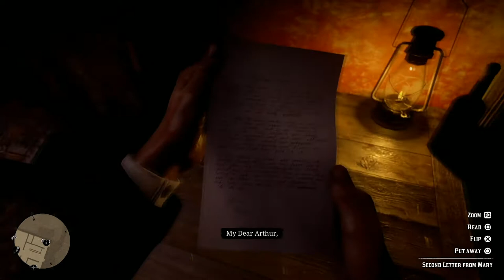Let's 100% Red Dead Redemption 2 Part 44 Zebra? Black Belle and a Letter